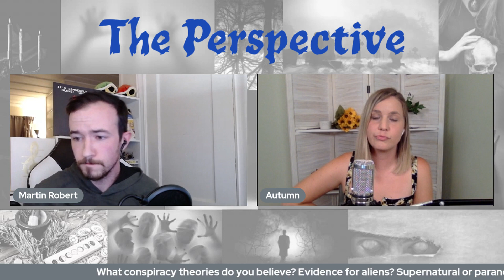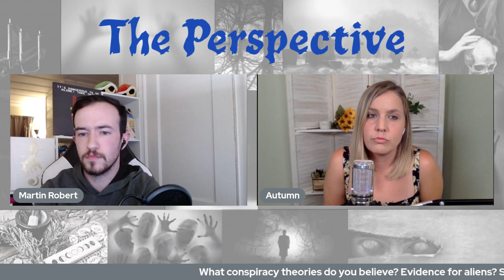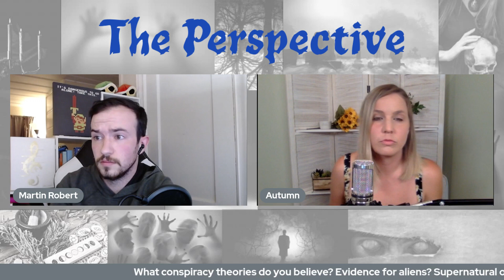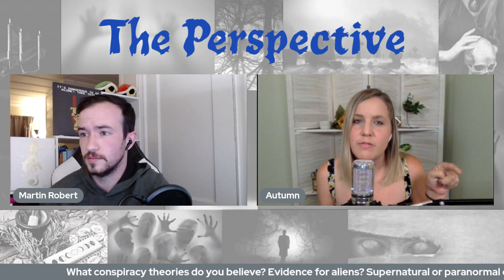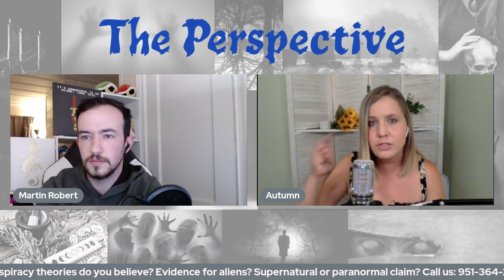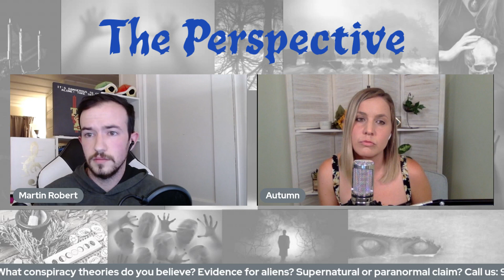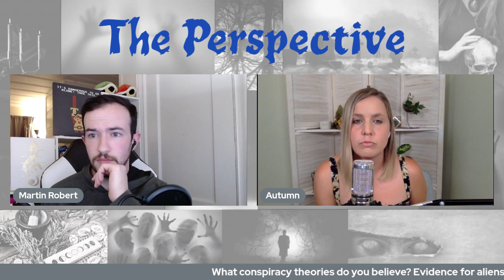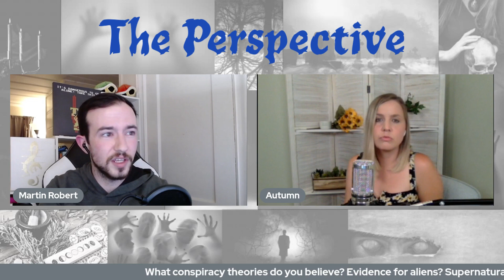Opioid Epidemic Conspiracy Theory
Your Friendly Neighborhood Atheist Presents The Perspective! A weekly call-in show focused on positive skepticism and friendly discourse. We welcome claims of many varieties including conspiracy theories, the supernatural, and aliens!
Tuesdays @ 7:00 PM CST

Hosted by:
Martin Robert

Notes From Autumn

Produced by:
Ethan Micheal – Your Friendly Neighborhood Atheist
Bandaid and Ethan’s Wish List

Do you like what I'm doing? Consider showing your support!

1. No direct, specific threats of violence against others nor endorsements of violence.
2. No disparaging comments against groups of people, i.e. no discrimination against genders, races, sexual/gender orientations, etc.
3. No lewd content or suggestions.
4. No spamming: posting unrelated issues, posting the same thing repeatedly etc.